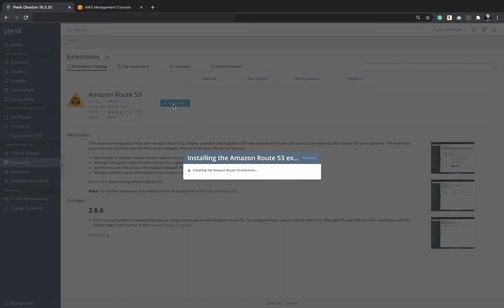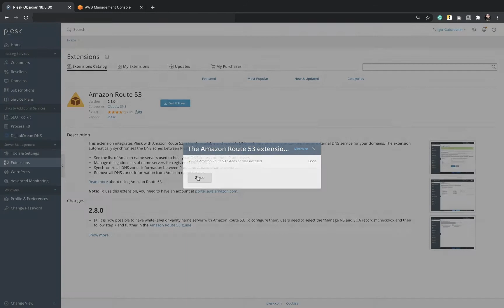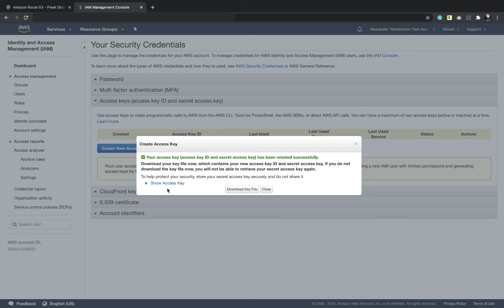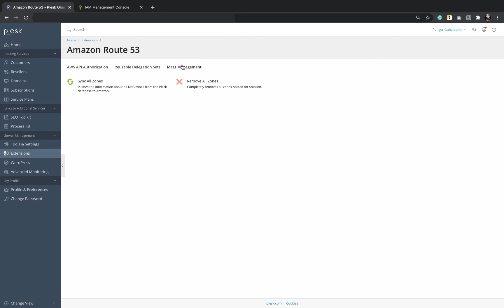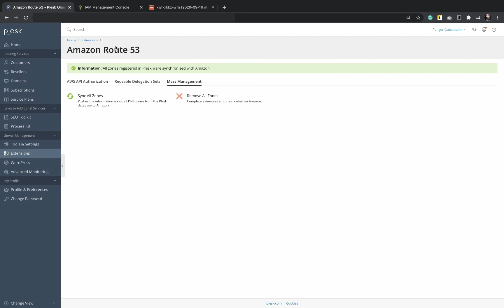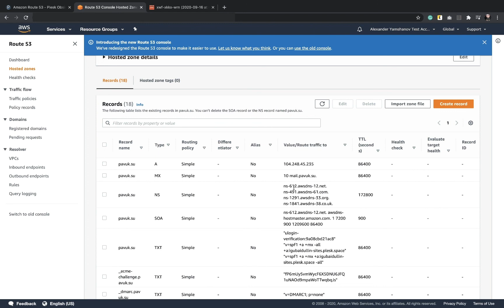How to configure Amazon Route 53 DNS for a domain in Plesk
Configure an external DNS server for Amazon Route 53 - download and try the extension

As DNS is essential for network communications, the DNS infrastructure must be highly available. To obtain the needed redundancy, you need to have at least two DNS servers. If something is wrong with one DNS server, the other one takes over immediately. In Plesk, you can configure an external DNS server with several extensions. Let's learn how to accomplish this with the Amazon Route 53 extension.

This extension integrates Plesk with Amazon Route 53, a highly available and scalable DNS web service which you can use as an external DNS service for your domains. The extension automatically synchronizes the DNS zones between Plesk and Amazon Route 53. The extension is free, but the Amazon service is commercial. Note that you need to have an account at portal.aws.amazon.com.